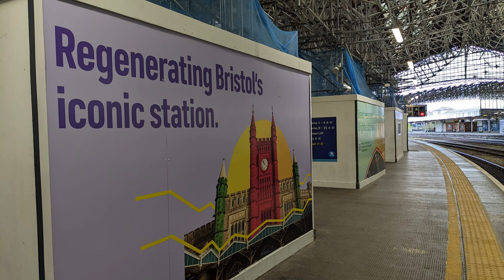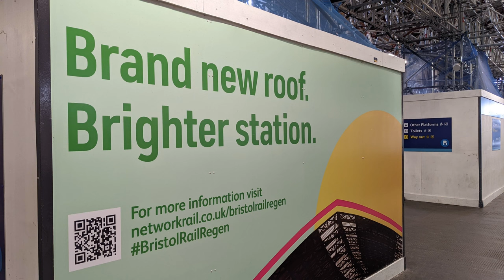Temple Meads Station Bristol. With Roof Renovation.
Bristol Temple Meads is the oldest and largest railway station in Bristol, England. It is an important transport hub for public transport in the city. In addition to the train services there are bus services to many parts of the city and surrounding districts, and a ferry to the city centre. Bristol's other major station, Bristol Parkway, is a more recent station on the northern outskirts of the conurbation.

Temple Meads was opened on 31 August 1840 as the western terminus of the Great Western Railway from London Paddington, 118 miles 31 chains (118.39 mi; 190.5 km) from the zero point at Paddington, measured via Box.The railway (including Temple Meads) was the first to be designed by the British engineer Isambard Kingdom Brunel. Soon the station was also used by the Bristol and Exeter Railway, the Bristol and Gloucester Railway, the Bristol Harbour Railway and the Bristol and South Wales Union Railway. To accommodate the increasing number of trains, the station was expanded in the 1870s by Francis Fox and again between 1930 and 1935 by Percy Emerson Culverhouse. Brunel's terminus is no longer part of the operational station. The historical significance of the station has been noted, and most of the site is Grade I listed. In Britain's 100 Best Railway Stations by Simon Jenkins, the station was one of only ten to be awarded five stars.

The platforms are numbered 1 to 15 but passenger trains are confined to just eight tracks. Most platforms are numbered separately at each end, with odd numbers at the east end and even numbers at the west. Platform 2 is a bay platform at the west end not used by passenger trains, and there is no platform 14.

Temple Meads is managed by Network Rail. Most services are operated by the present-day Great Western Railway, with others by CrossCountry.  Passengers 2020/21 were 2.033 Million.